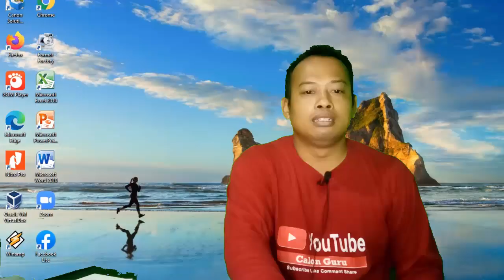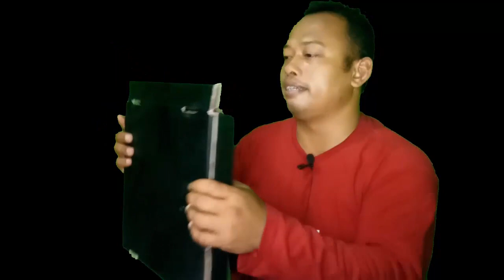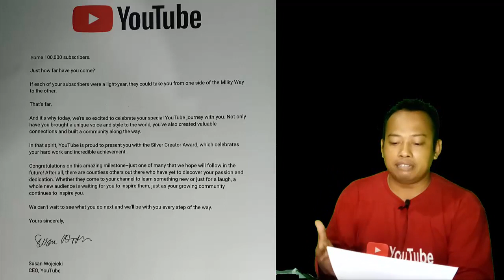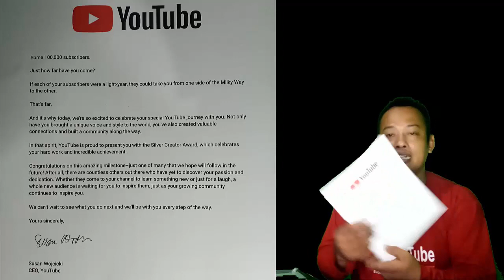UNBOXING Silver Play Button YouTube Calon Guru (Kanjeng Mariyadi Ngawi) YouTube Creator Awards 100K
Channel YouTube salah satu Youtuber Ngawi yaitu Calon Guru (Kanjeng Mariyadi Ngawi) baru saja mendapatkan 100.000 subscriber. Selanjutnya Youtuber asal ngawi yang berprofesi sebagai seorang Guru di Kabupaten Ngawi ini langsung mengajukan klaim silver play button youtube atau YouTube Creator Awards. Salah satu youtuber dari ngawi ini bergabung dalam program partner youtube kurang dari satu tahun sudah dapat mencapai silver play button.

Untuk tutorial Cara Klaim Silver Play Button 2021 silakan simak panduan dibawah ini:

Setelah silver play button dibuka ternyata ukuran asli silver play button sekitar 35 cm persegi. Bagi teman teman youtuber pemula yang bertanya silver play button berapa subscriber dapat saya jawab kita harus mencapai 100 ribu subscriber dulu dan jika youtuber dapat silver play button dapat uang berapa itu tergantung banyak tidaknya view pada channel youtube kita.